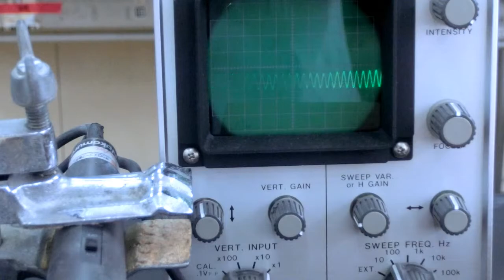うなり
オシロスコープでうなりを観察します
一秒間のうなりの回数を多くしないとオシロでは上手く観察できません